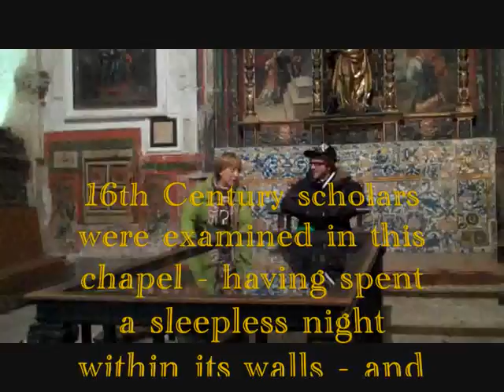SCAL Salamanca 2011 - WEEK 1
A short round-up of the events of the first week in this year's SCAL Salamanca Spring Program.